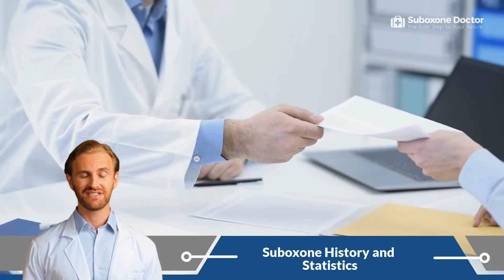Suboxone Uses Other Than Addiction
Overcoming addiction is something that many people desperately seek, but it is also something that can be difficult to achieve, especially regarding opioids. Rather than seeking medical help, many people turn to illegal drugs like heroin to wean themselves off prescription painkillers. Unfortunately, it only exacerbates the problem and can lead to overdose and even death. Medical help is essential for those addicted to opioids. And while there are many ways to treat addiction, one of the most effective and well-known is Suboxone.

However, not everyone knows what Suboxone is or how it works. This article will discuss everything you need to know about Suboxone, including its uses other than addiction and how this treatment can help stop the opioid epidemic. So if you or someone you know is struggling with addiction, keep reading.

SuboxoneDoctor.com is dedicated to helping doctors and those that suffer from opioid addiction the ability to connect with each other. We provide the latest information on addiction treatment while offering resources and tools for patients to find a qualified Suboxone doctor. For those individuals that are battling addiction and experiencing dependency issues, our site can provide high-quality doctors that can aid in their recovery. Ultimately, we are a platform that connects medical professionals with those that are seeking treatment.